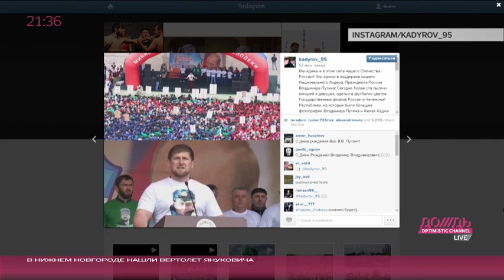Как народ поздравлял Владимира Путина. Четыре минуты счастья